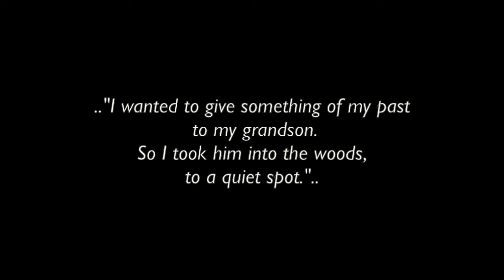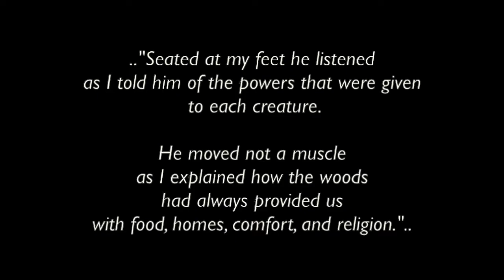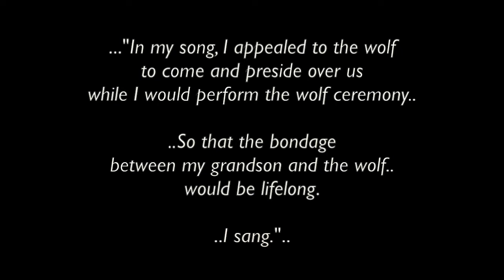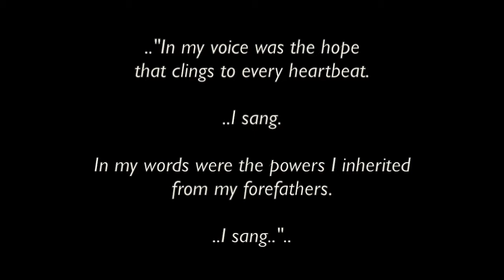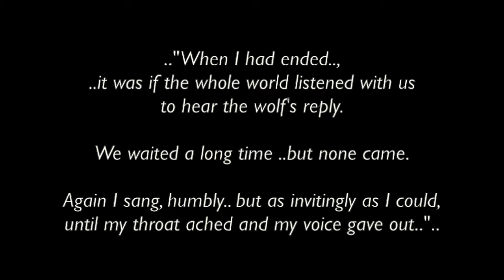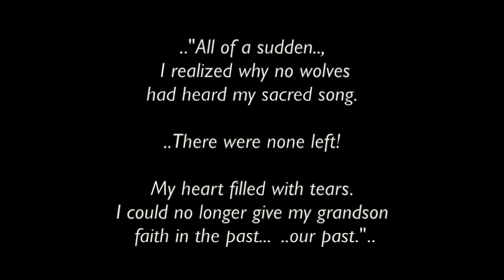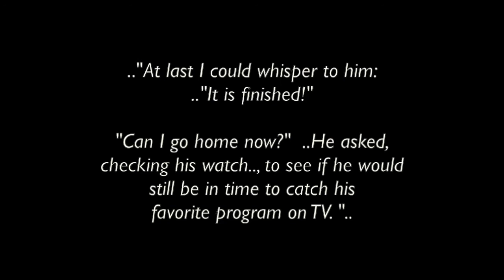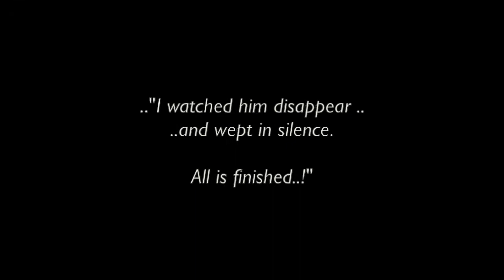The Wolf Ceremony: Chief Dan George - "Geswanouth Slahoot" (HD)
This is compilation of "The Wolf Ceremony" and other "boy coming of age" lessons.. intertwined.., from..Chief Dan George...,
with both audio and video clips, as well as a running text dialogue..

Grandfather-Chief Dan George
     "Geswanouth Slahoot"
     Tsleil-Waututh (Salish)
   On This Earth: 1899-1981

The Wolf Ceremony

I wanted to give something of my past to my grandson. So I took him into the woods, to a quiet spot.

Seated at my feet he listened as I told him of the powers that were given to each creature. He moved not a muscle as I explained how the woods had always provided us with food, homes, comfort, and religion.

He was awed when I related to him how the wolf became our guardian, and when I told him that I would sing the sacred wolf song over him, he was overjoyed.

In my song, I appealed to the wolf to come and preside over us while I would perform the wolf ceremony so that the bondage between my grandson and the wolf would be lifelong.
I sang.

In my voice was the hope that clings to every heartbeat.
I sang.
In my words were the powers I inherited from my forefathers.
I sang.
In my cupped hands lay a spruce seed-- the link to creation.
I sang.
In my eyes sparkled love.
I sang.

And the song floated on the sun's rays from tree to tree.

When I had ended, it was if the whole world listened with us to hear the wolf's reply. We waited a long time but none came. Again I sang, humbly but as invitingly as I could, until my throat ached and my voice gave out.

All of a sudden I realized why no wolves had heard my sacred song. There were none left! My heart filled with tears. I could no longer give my grandson faith in the past, our past.

At last I could whisper to him: "It is finished!" "Can I go home now?" He asked, checking his watch to see if he would still be in time to catch his favorite program on TV. I watched him disappear and wept in silence.

All is finished!

.."Love is something you and I must have.
We must have it because our spirit feeds upon it.
We must have it because without it we become weak and faint.

Without love our self-esteem weakens.
Without it our courage fails.
Without love we can no longer
look out confidently at the world.

We turn inward..
 and begin to feed
upon our own personalities..,

..and little by little..
..we destroy ourselves."..

- Chief Dan George

The Tsleil-Waututh Nation is a small but growing Coast Salish community of more than 500 people, living on a reserve on Burrard Inlet in North Vancouver, with additional reserve and private lands in the Indian River valley.

 Our traditional territory.., the land we have always occupied and used.., encompasses a large area of 190,000 hectares reaching from the Fraser River in the south to Mamquam Lake (east of Whistler) in the north.

Today, about half of our people live in Burrard Inlet Indian Reserve #3 (a government-allocated name), and the balance live off the reserve. In addition, we have two smaller reserves at the head of Indian Arm.

twnation.ca

 I claim no ownership of any of the clips used...and employ my borrowing  of them with respect and thanks.  No personal monetization is being done with this video, by me..., nor am I receiving any other benefits from any of this video..  It is meant for all.., to heal, teach, discuss, inspire and inform...

 I thank Chief Dan George..(in Spirit), his family..., ... and all the other brothers and sisters involved...who have video clips & photos in this video... Nothing is monetized.. Everything is borrowed,
..with much thanks and respect..

.Many Blessings & Thanks / Miigwetch!.